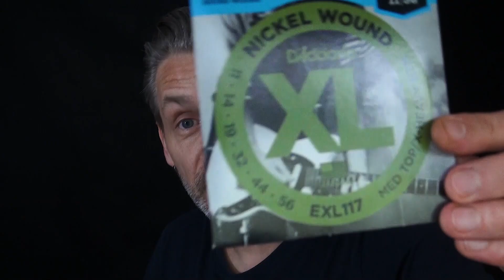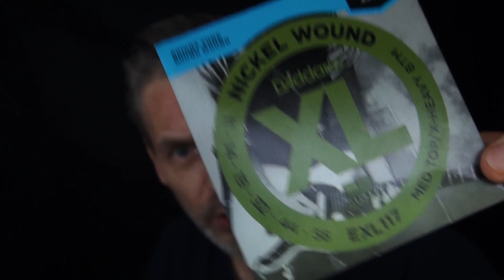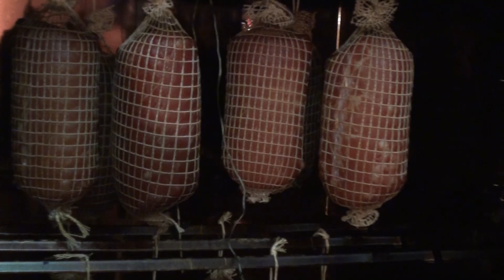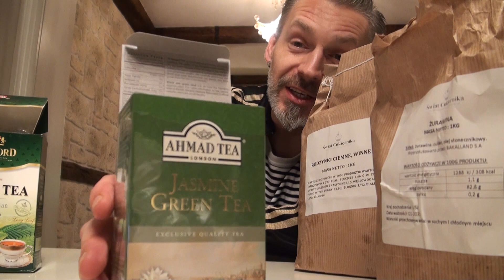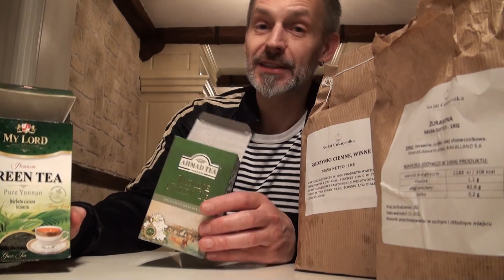robiłem domowe wino, grałem As I Lay Dying BLACK VEIL BRIDES i wędziłem domowe wędliny 🤘🙂🤘 schab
Dzisiaj nie tylko pogramy na gitarze, ale zrobimy domowe wino i będziemy wędzić domowe wędliny 😎 rock on!
00:00 riff: As I Lay Dying - Through Struggle
01:40 🐷 Robimy domowe wędzonki 🐷
02:44 gramy na gitarze: BLACK VEIL BRIDES - Scarlet Cross
05:02 🐷 Wędzimy swojskie wędliny 🐷
06:22 🍷 Robimy domowe wino 🍷 zapowiedź
Wino hibiskusowe z kardamonem, wino hibiskusowe z imbirem i wino z malwy sudańskiej z cynamonem
06:45 mój riff 😎🎸
08:45 🍷 Nastawiamy domowe wino 🍷 hibiskusowe i wino z zielonej herbaty 🌿
11:12 mój riff 2 😏🎸 ale jakoś krzywo pograny 🤪 pewnie wino było ważniejsze
13:25 Kończymy wino 🍷